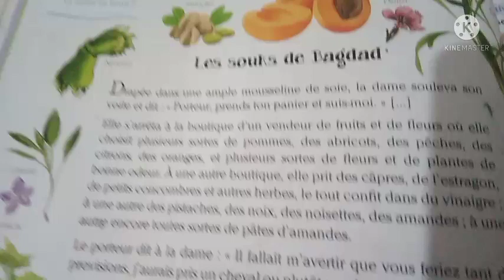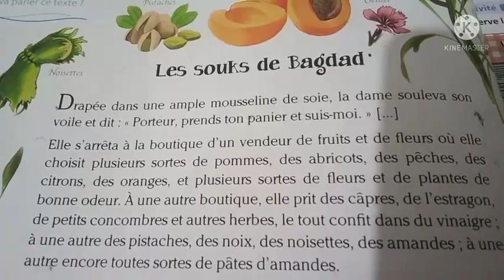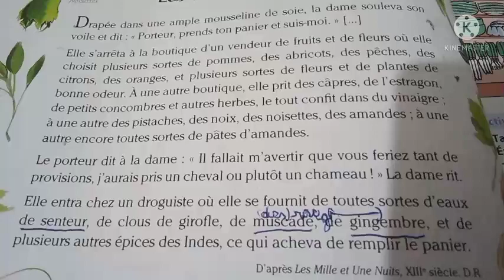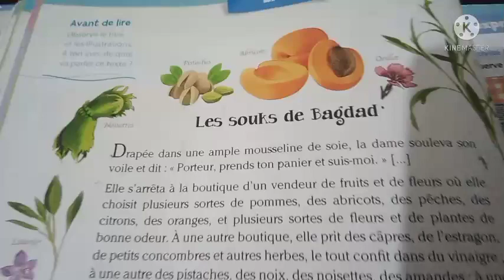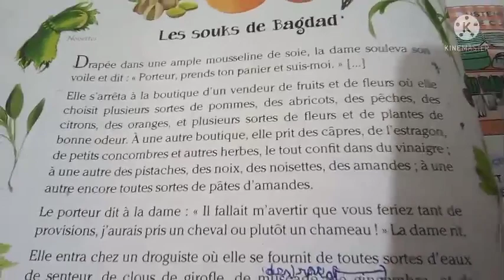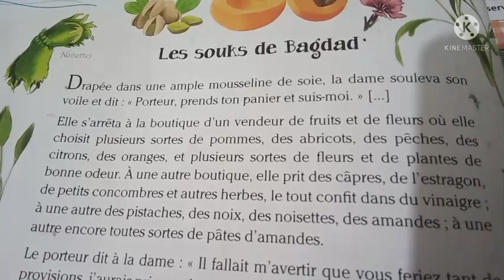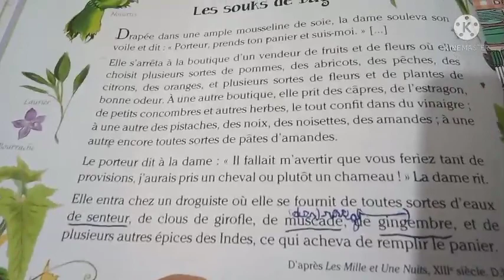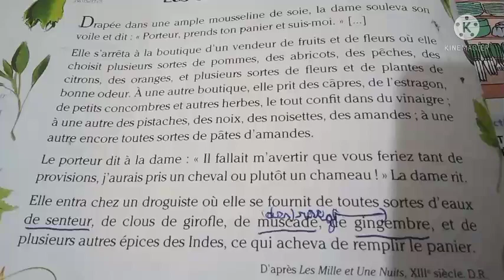Les souks de bagdad/ lecture- COQUELICOT CE2